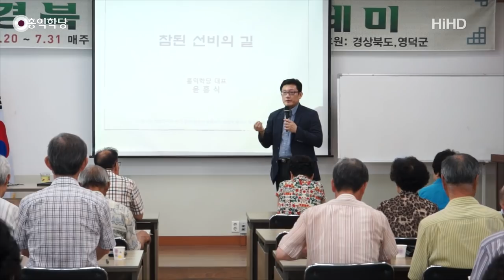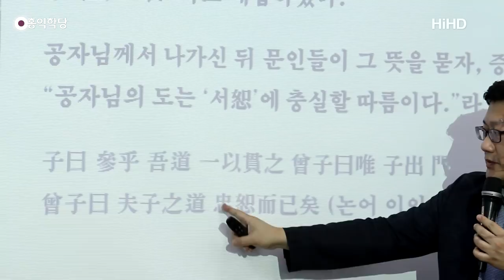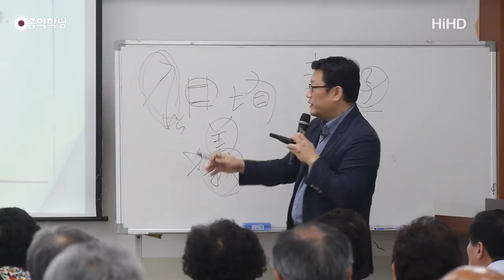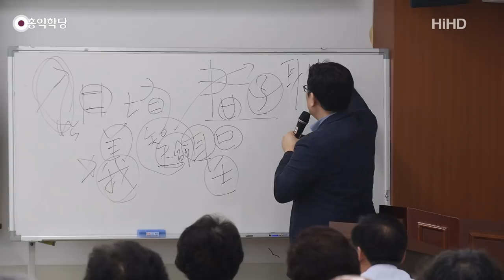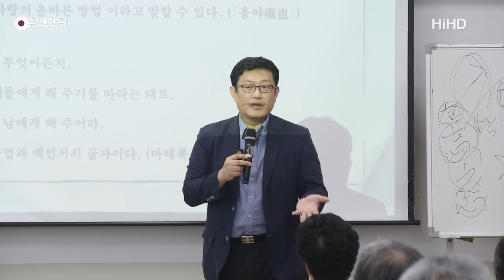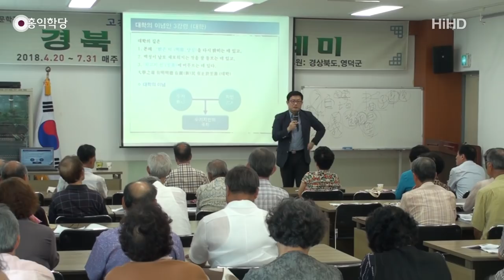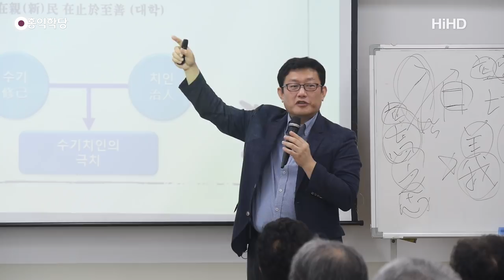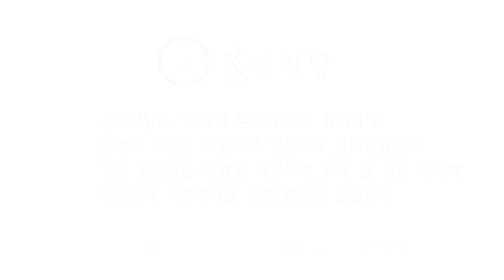[홍익학당 외부특강] 참된 선비의길 1강 - 영덕문화원 선비아카데미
- 180717 『영덕문화원』